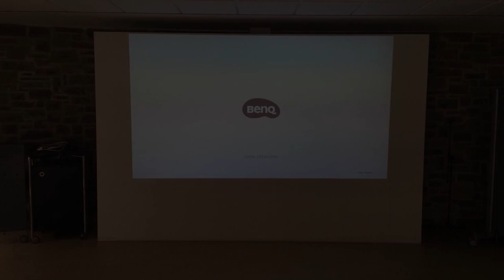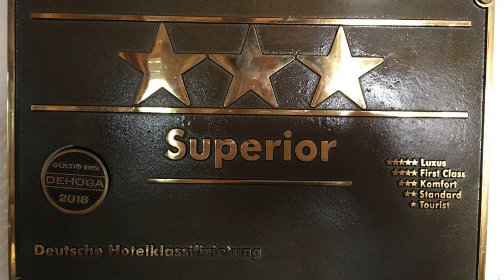Hotel Adler, Nagold, Germany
About Property:
Hotel Adler features free WiFi throughout the property and views of river in Nagold. There is a restaurant serving German cuisine, and free private parking is available.
At the hotel, rooms come with a desk, a flat-screen TV, a private bathroom, bed linen and towels. The rooms have a safety deposit box.
Guests at Hotel Adler can enjoy a buffet breakfast.
Guests at the accommodation will be able to enjoy activities in ...
Property Type: Hotel
Address: Badgasse 1, 72202 Nagold, Germany
Searching For
1. Hotel Adler - Nagold - Germany
2. Hotel Adler - Nagold - Germany Address
3. Hotel Adler - Nagold - Germany Rooms
4. Hotel Adler - Nagold - Germany Amenities
5. Hotel Adler - Nagold - Germany Offers and Deals
Audio Credit:
Track Title: Reasons To Hope
Artist: Reed Mathis